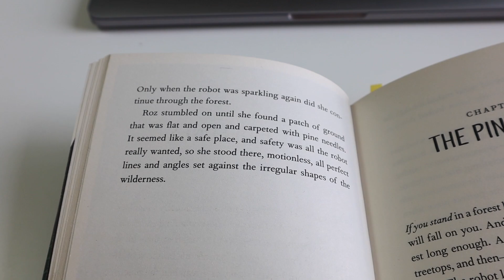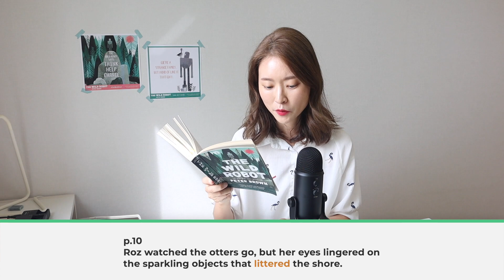와일드 로봇 북클럽 1 | 줄거리 소개 | 여러분과 나누고 싶은 3가지 질문 | 영어단어 찾을 때 먼저 ㅇㅇ 해야 하는 이유 | 열심히 영어공부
The Wild Robot 와일드로봇 북클럽 첫번째 시간입니다!
진도대로 읽으셨나요~? 읽으셨다면 영상 보시고 재미있게 댓글로 얘기 나눠 보세요🙏

정해진 분량까지 읽으시고 다음 영상에서 또 만나요!

⏰Timeline 줄거리를 건너뛰고 싶은 분들을 위해서
챕터를 나눠 놓았어요~ 보고 싶은 부분만 골라서 보세용~

00:00 와일드 로봇 북클럽 첫 번째 시간
0:55 줄거리 소개
1:30 여러분과 나누고 싶은 문장들 motionless
3:28 북클럽에 재미있게 참여하는 방법
3:56 좋은 일, 나쁜 일, 이상한 일
5:02 배움이란 무엇인가
7:03 책을 정말 재미있게 읽는 방법
7:46 영어단어 찾는 방법
9:42 다음 진도 안내

열심히 북클럽 드디어 시작해요! 📕  | 영어원서 같이 읽어요 | 열심히 영어공부

▶ 열심히 영어공부 첫번째 영상부터 보시려면 이 영상부터